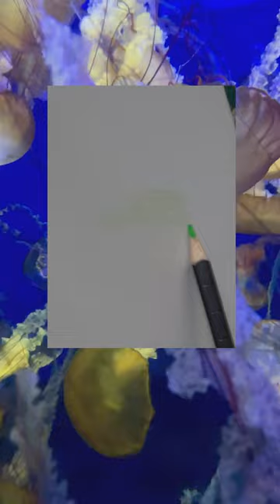air jellyfish | witch familiars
"What’s better than having people in your life who understand you might not like to be touched and that sometimes you just get overstimulated? Well, if those people aren’t people at all and instead… are jellyfish. Not only will the air jellyfish’s swirling tendrils protect you from unwanted physical contact, its smooth languid movements will help calm and ground you when life feels too chaotic. Jellyfish don’t have brains, allowing them to perfectly balance a witch with too many thoughts.

Don’t worry about stings, when an air jelly bonds with a witch the witch becomes immune. Bringing your jellyfish with you into a dangerous yet unavoidable situation, such as a family reunion, is highly advisable. No one’s gonna sneak up on you for a bear hug or pinch your cheeks when you’re surrounded by venomous tendrils."

licensed by MusicBedd